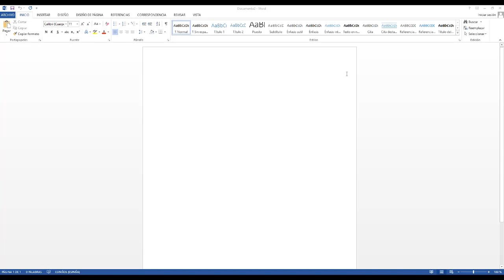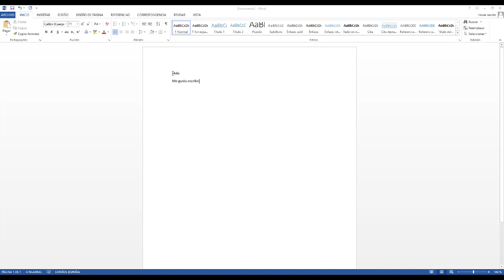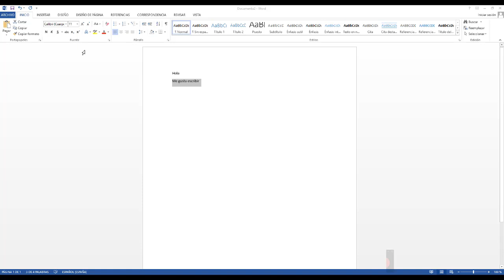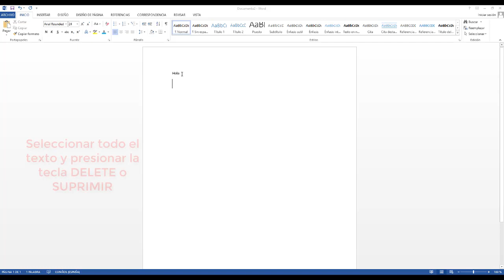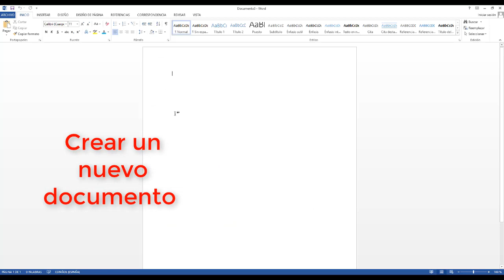Introducción a Microsoft Word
Funciones básicas de Microsoft Word